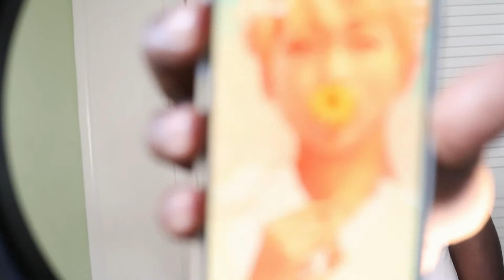Get To Know Me | Denneka Roberts | whad up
So as am grateful for your support its time for a get to know me and see why an much a great personality to follow .

Ok enough of the gloating i just wanted us to know each other a but more shout out if you share some of my trait lol..

Your support is continuously appreciated and it will not go unseen thank you for the love.

Instrumental: serendipity ~ Jimin BTS